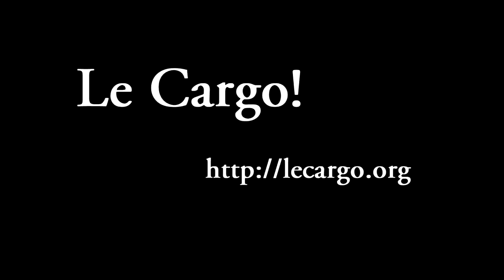#242 Landscape - Born Wild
The new album from Landscape was released on february 7th, you can listen to it on Deezer for free

This song however is from their second album, With a little help from my friends